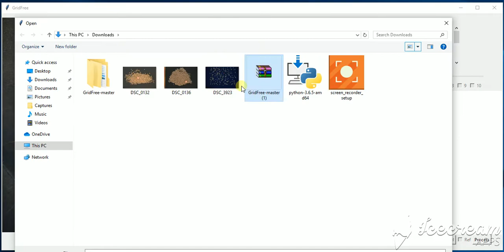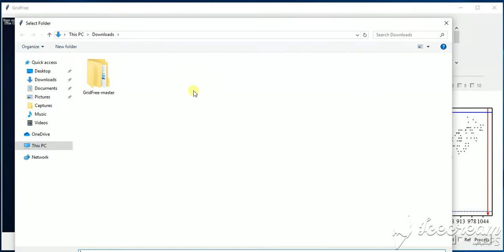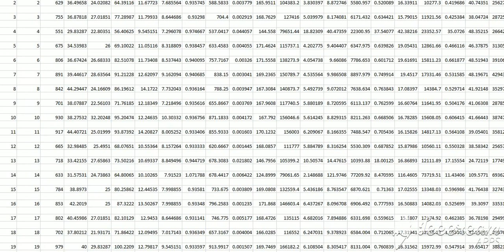corns demo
Tutorial of using GridFree to process corn image
* Waiting processing time is cut off from the video